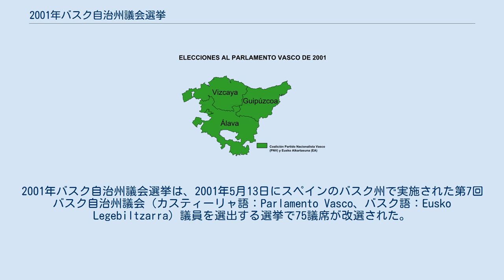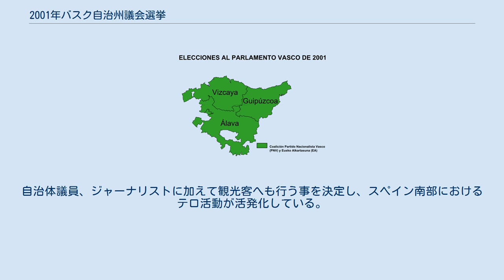2001年バスク自治州議会選挙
2001年バスク自治州議会選挙は、2001年5月13日にスペインのバスク州で実施された第7回バスク自治州議会（カスティーリャ語：Parlamento Vasco、バスク語：Eusko Legebiltzarra）議員を選出する選挙で75議席が改選された。
バスクの独立を目指すETA擁するエリ・バタスナ（HB、バタスナの前身）が大敗し、スペインにおけるETAによるテロ行為が深刻化したきっかけとなった選挙である。
 本選挙においてはバスク統一左翼（EB-B、統一左翼の地域政党）が存在感を大きくアピールし、新しく就任したリーダーのハビエル・マドラソの民族主義活動によってエリ・バタスナへと流れる票の取り込みに成功した。
この結果を受けカタルーニャ州首相ジョルディ・プジョールは本選挙を「反民族主義十字軍の敗北」と題して「選挙においてバスク市民は民族主義を批判するマスコミを拒絶する立場を明確に示した事は特筆に価する。2003年のカタルーニャでの選挙においても同様の結果を期待する」とコメントした。
 ETAはこの選挙結果を受け、アスナール政権に対し「平和的解決の道は閉ざされた」として2001年7月以降のテロ行為標的の拡大を宣言。
自治体議員、ジャーナリストに加えて観光客へも行う事を決定し、スペイン南部におけるテロ活動が活発化している。
この結果、EU内において反テロ対策高レベル委員会が設置される運びとなった。